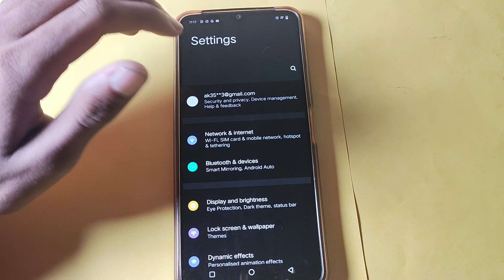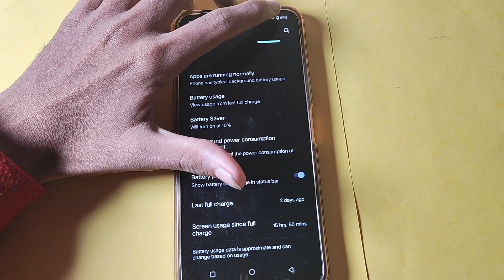vivo z6 lite enable disable battery saver,how to enable disable battery saver in vivo z6 lite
how to disable dark theme in vivo |  how to enable battery saving mode in iqoo neo 6 se |  how to use battery saver setting vivo t1 44w |  iqoo z6 44w enable hiden featurs settings |  how to remove pattern lock in iqoo z6 lite 5g |  iqoo z6 lite 5g mein pattern lock kaise disable karen |  how to delete pattern lock in iqoo z6 lite 5g |  vivo t1 me battery setting kaise kare |  how to fix battery draining problem in vivo t1 |  how to enable dark theme in messenger lite